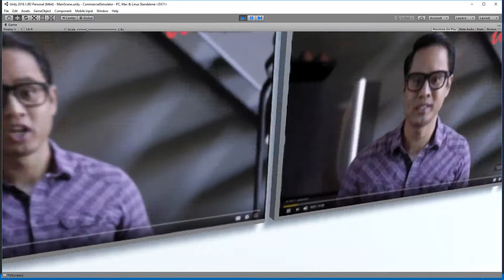Udemy Ad Simulator - Preview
"Coding your own games is easier than you think. You know, you should take this online Unity course, on Udemy. It's taught by a software engineer and a game developer, who are both expert instructors. You'll learn C#, object-oriented programming, functions and variables - basically everything you need to know to make games! ...and all for the price of takeout. The course is yours to keep and take at any time, and if it doesn't work out, you can get your money back in 30 days. I can't wait to see what you make with this. Get started now with this special discount."

..those are the words that make us think of paying for Youtube Premium, after seeing this ad for the 100th time,

but in case you can't get enough of it, here is a simulator that will satisfy all your needs!